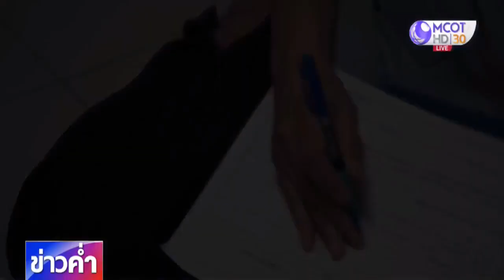New Nomal ตรวจรักษาผู้ป่วยเรื้อรังถึงบ้าน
วิกฤติโควิด-19 หลายเดือนที่ผ่านมา มีมาตรการที่เข้มข้นในการเฝ้าระวังป้องกันการแพร่ระบาด และตรวจหาผู้ป่วยกลุ่มเสี่ยง ขณะที่กลุ่มผู้ป่วยเรื้อรัง ไม่ว่าจะเป็นโรคไต เบาหวาน ความดัน ก็เป็นกลุ่มเสี่ยง จึงมีความพยายามในการลดเดินทางไปโรงพยาบาล แต่ที่สุดก็ยังต้องมีกำหนดพบแพทย์ ทางแก้ปัญหาสำหรับผู้ป่วยเหล่านี้จะทำอย่างไร